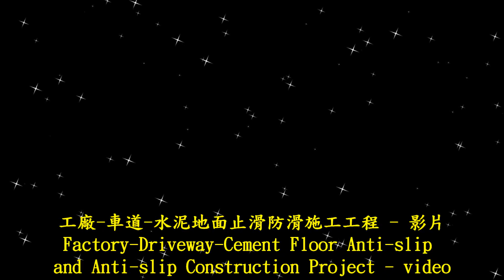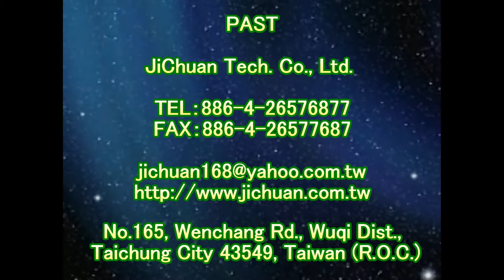1787 Factory Driveway Cement Floor Anti slip and Anti slip Construction Project